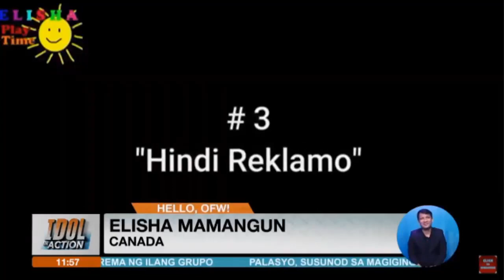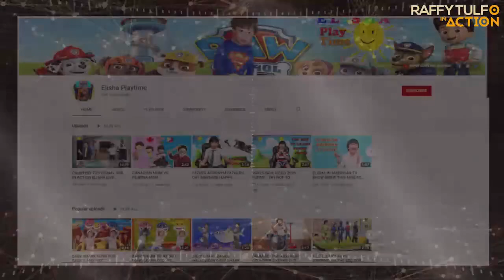Idol Raffy meets mini Idol Raffy from Canada!